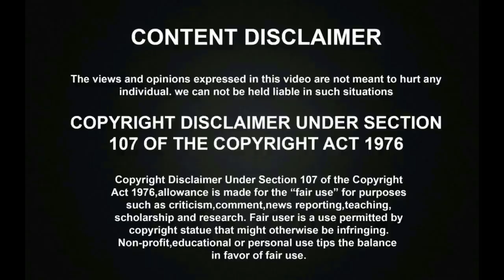சூப்பர் சிங்கர் TICKET 2 FINALE ROUNDல் கலக்கலான பாடலை பாடி அரங்கத்தை அசத்திய அனுஷ்யா! |Super Singer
சூப்பர் சிங்கர் TICKET 2 FINALE ROUNDல் கலக்கலான பாடலை பாடி அரங்கத்தை அசத்திய அனுஷ்யா! | Super Singer Juniors 6. Super Singer Famous Contestant Anushya has gave an amazing performance of Carnatic song in the Ticket 2 Finale Round which was praised a lot by all the audiences, Special guest and all the Judges Chithra, Shankar Mahadevan, SPB charan and Singer Kalpana of the show for her amazing Performance.